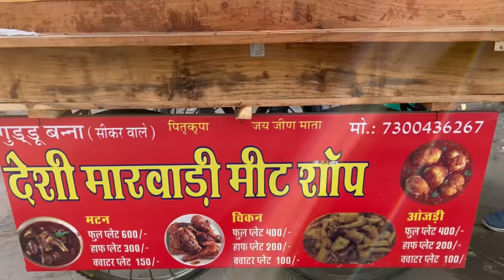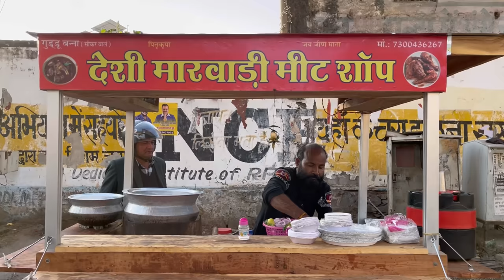मारवाड़ी मटन और मटन ओजड़ी AT LOCAL STREET IN JAIPUR | NONVEG FOOD | देसी ख़ाना इन जयपुर राजस्थान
Marwadi Meat Shop Jaipur ( Rajasthan )

Mutton - ₹150/- @ 2 pieces
Chicken - ₹100/- @ 2 pieces
Mutton Ojadi - ₹100/- @ Full Bowl